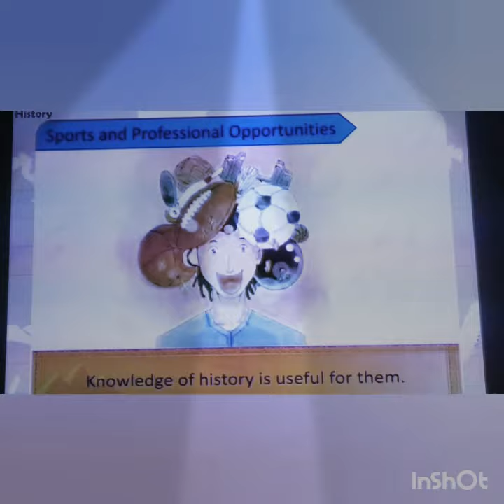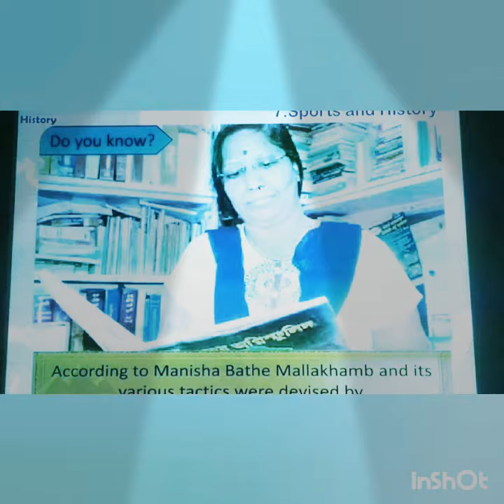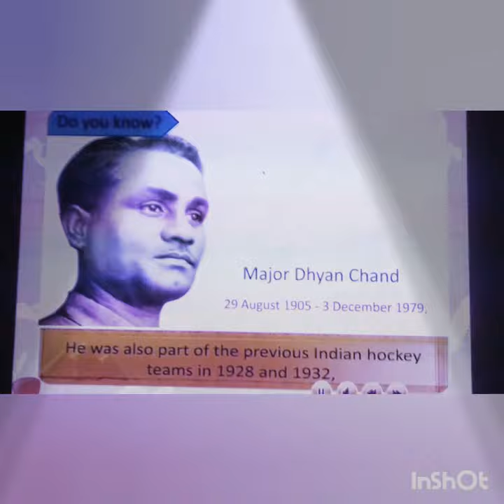Sports & History (Part-5)